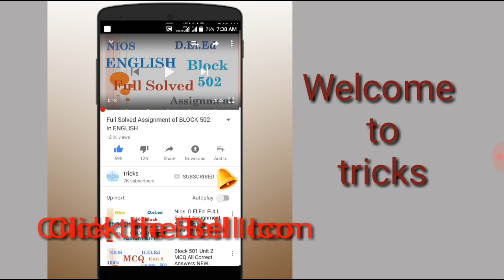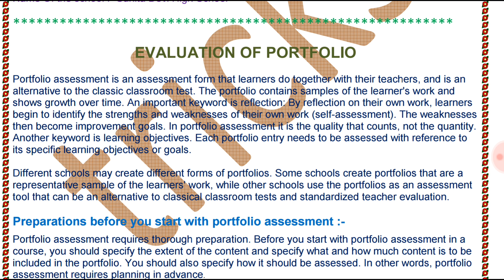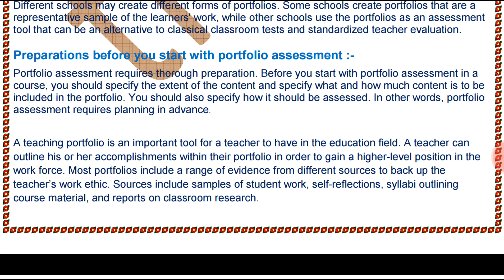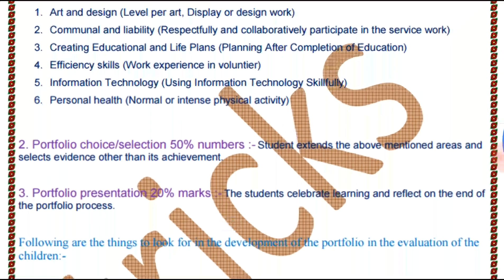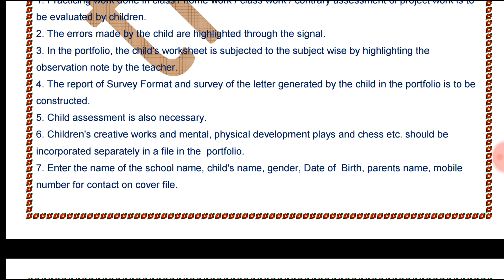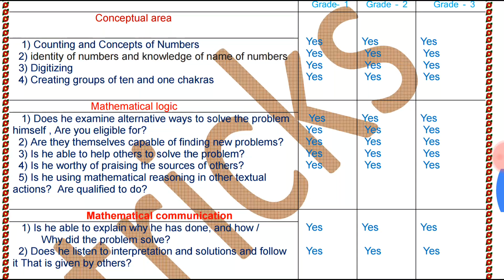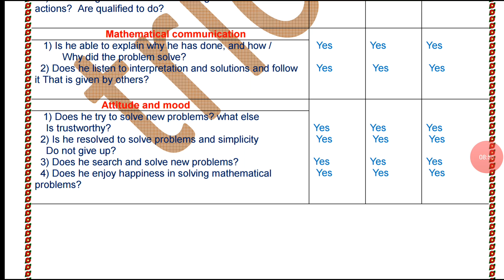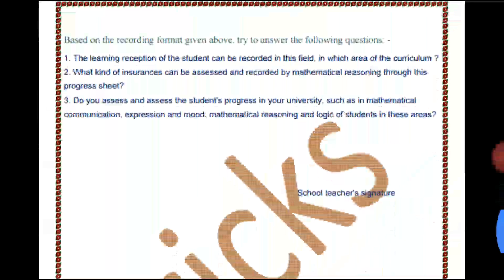512-3.Development of Portfolio one Subject Based Evaluation.(Workshop Based Activities 512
Development of Portfolio one Subject  Based Evaluation512-3.(Workshop Based Activities 512